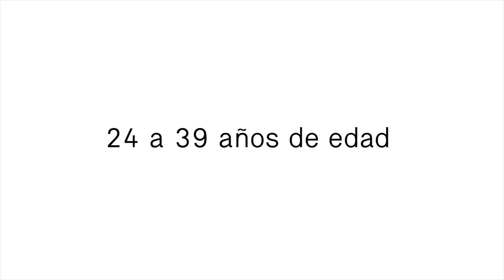Zona seis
Zona_seis es un espacio destinado a residencias de producción artística para artistas de entre 24 y 39 años de edad, dentro de la galería Luis Adelantado México. El propósito es establecer un nexo entre artistas emergentes y las tendencias del arte contemporáneo a nivel mundial, dar una oportunidad a los artistas de vincularse y establecer un diálogo con un grupo de curadores encargados de asesorarlos; generar un ambiente de retroalimentación con otros artistas, además de introducir sus propuestas en un ámbito profesional, abriendo la posibilidad de establecer una colaboración a largo plazo con la galería.

Luis Adelantado México

Música
ASTAT - Clouds Near Madeira

Fotografía y edición
Pedro González

Dirección
Elías Calvillo